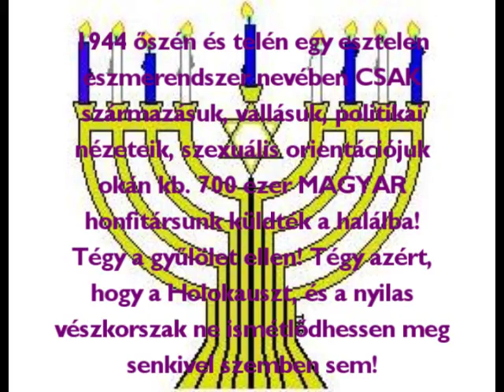A budapesti "Zsidónegyed este - 2010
66 évvel ezelőtt a budapesti gettóból kiszabadulhattak a túlélők. 1944-ben ezek az utcák Budapest szívében egy hatalmas börtöntelepként funkcionáltak, ahová a nyilas ragadozó söpredék csak etnikai és vallási hovatartozása okán deportált magyar állampolgárokat. És innen a Gettóból sokan golyóval a fejökben a jeges Dunában végezték... vagy felkerültek a Józsefvárosi Pályaudvarról indított Auswitz-i Gyorsra. Nagyjából hétszázezer magyart küldött a halálba a nyilas rémuralom 1944-ben a nácik segítségével CSAK etnikai, vallási, politikai hovatartozásuk, és/vagy szexuális orientációjuk okán. Ezen a gyalázaton a magyar társadalom a mai napig nem tette túl magát - és nem nézett szembe vele eléggé. Mert ha a történelmünk ezen borzalmával őszintén szembenézett volna, akkor például nem lehetne az Országgyűlésben a nyilaskeresztesek szellemi örökseiként a holokauszttagadó, rasszista, antiszemita, homofób és prenáci Jobbik. De ezek szerint nem tanulunk a saját történelmünk hibáiból sem.
A 66 évvel ezelőtti borzalmakat sem elfeléedni, sem tagadni nem szabad. És főbenjáró bűn -különösen az áldozatokkal szemben- haszonszerzésre felhasználni a nyilaskeresztesek véres gaztetteit. Legyen szó a holokauszttagadó és neonáci eszméket terjesztő kiadványok és termékek kereskedelméről, a Jobbiknak nyújtott választói és politikai támogatás - vagy épp az USA-ban a MÁV ellen indított per, vagy a mostani magyar nemzet EGÉSZÉNEK gyalázása a nyilaskeresztesek rémuralmára hivatkozva.

Ahogy a Szeretett Zsebcézárunk, a felcsúti Mussolini-utánzat klónDuce álta nyögött Nemzeti Együttműködési Nyilatkozat is mondja: "Legyen szabadság, egyetértés és testvériség". A megbocsátás lehetősége az áldozatot illeti - a bűnbánás és a megkövetés pedig a bűnös megtérése. A politikának pedig arra kellene törekednie, hogy a gyűlölködést, az előítéleteket, a közösség elleni gyűlöletkeltésnek még a lehetőségét, az életterét is felszámolja.

Isaac Asimow örök érvényű megállapítása az, hogy "az erőszak a gyengék végső menedéke". Erőszakosak voltak a nyilaskeresztesek - és egyben embernek is gyengék. Ahogy antiszemita és rasszista, (néhol tettlegességbe átcsapó) pszichikai erőszakhadjáratot folytat a Jobbik a különböző társadalmi kisebbségekkel szemben - azokkal szemben, akiket a nylaskeresztesek is el akartak pusztítani. Ebből adódik, hogy a Jobbik vezetése, tagjai és szimpatizánsai is gyengék emberi mivoltukban.

Tégy a gyűlölet ellen... mert a gonosz győzelméhez elég annyi, hogy a jók csendben maradnak.